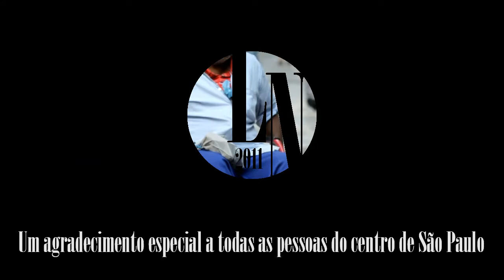Persona.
Substantivo feminino.
1. na teoria de C.G. Jung, personalidade que o indivíduo apresenta aos outros como real, mas que, na verdade, é uma variante às vezes muito diferente da verdadeira
2. personagem literário em que o autor se encarna
Ex.: David Copperfield, p. de Dickens
3. imagem com que uma pessoa se apresenta em público
Exs.: a p. de um político

Trabalho realizado para o professor Wagner Souza e Silva, para a matéria de vídeo design, do curso de Design gráfico no 6º Semestre.

2011